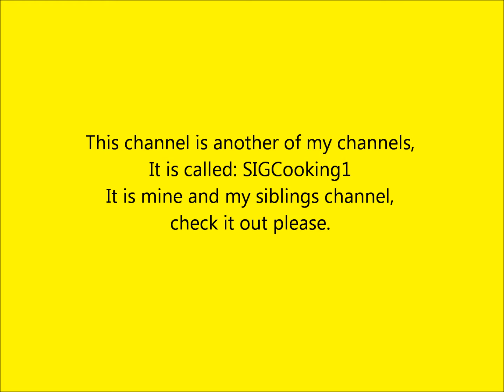Check Out This Channel 1#